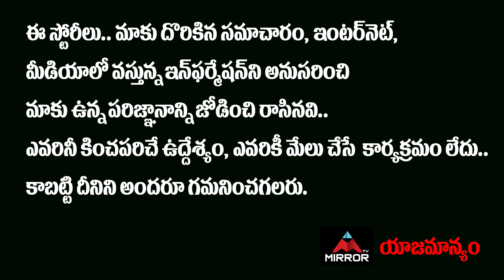Congress Leader Mallu Ravi SENSATIONAL Comments On KCR & PM Modi Over Paddy Issue | Mirror TV